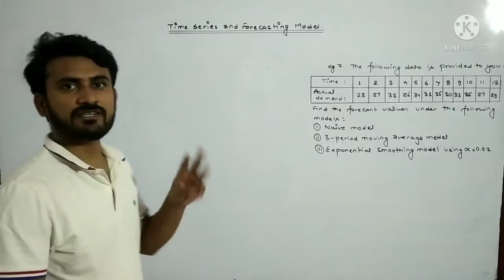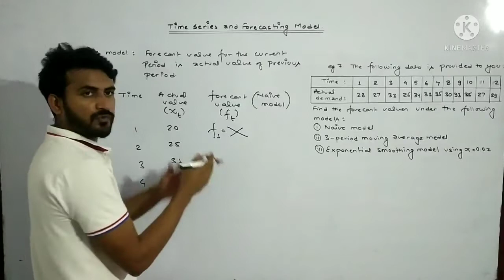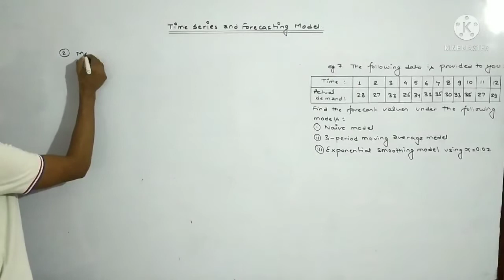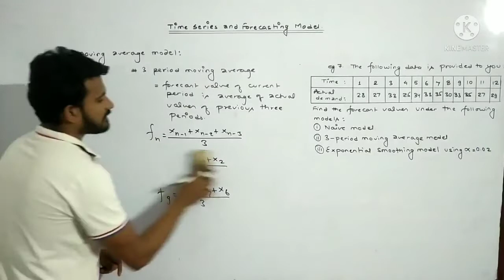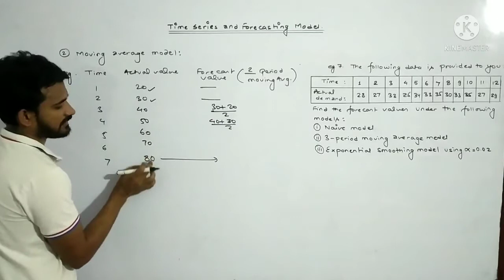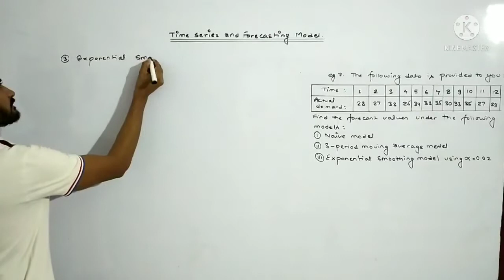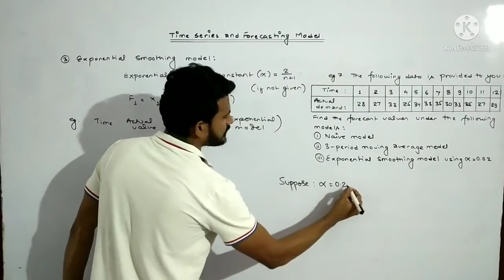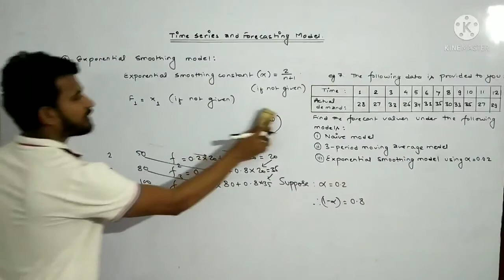Time Series and Forecasting Model. Part 7 ( forecasting models)